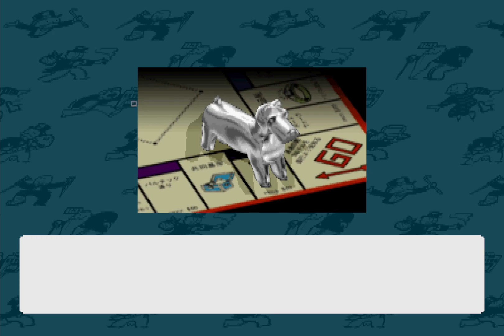DXモノポリー /DX Monopoly(PS1)：(9)まいほうむ戦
相手：
．きむら　たろう（パパ，36）
．きむら　よしえ（ママ，34）
．むら　たいち（たいち，6）
．きむら　みか（みかりん，5）